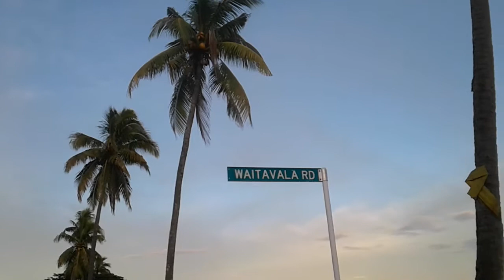Road to the Waterslide in Taveuni